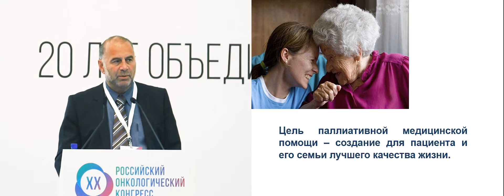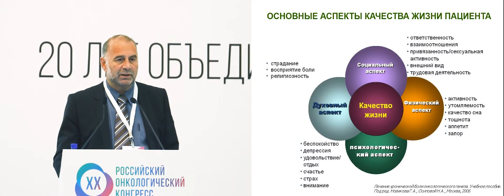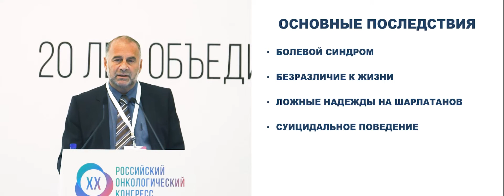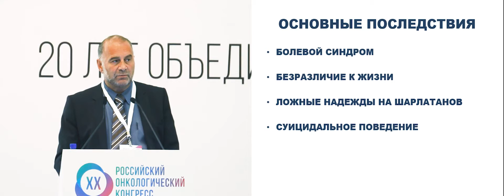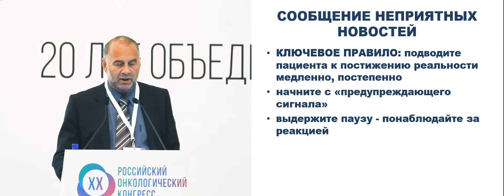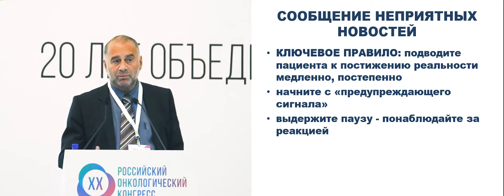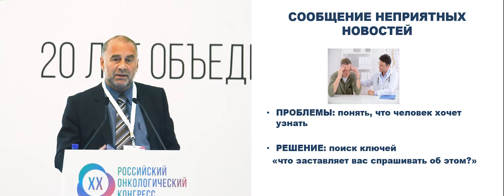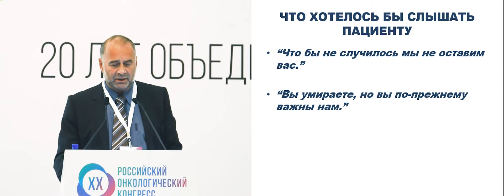Роль психологической поддержки в паллиативной медицинской помощи онкологическим пациентам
к.м.н. М. А. Вайсман (Москва)
(XX Российский онкологический конгресс, 15-17 ноября 2016., Москва)